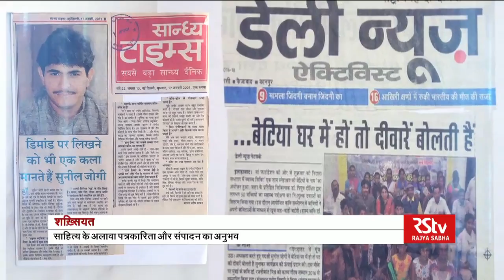Shakhsiyat with Dr.Sunil Jogi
In conversation with well-known poet -Dr.Sunil Jogi

Anchor: Samina Ali